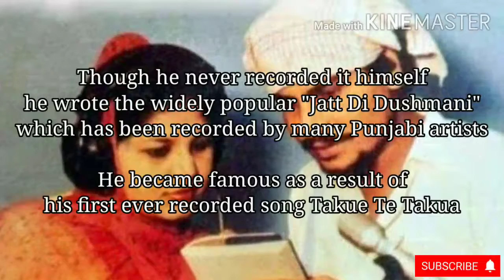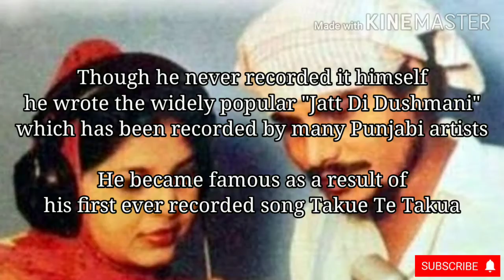Amar Singh Chamkila (21 Jul 1960 - 8 Mar 1988) | Punjabi Singer | Songwriter | Musician | Composer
He was a popular Punjabi singer, songwriter, musician, and composer. Chamkila and his wife Amarjot were killed, along with two members of their band on 8 March 1988 by The Punjab police.
Chamkila is regarded as one of the best stage performers Punjab has ever produced. He was a legend of the Punjabi music industry. He was born into a Chamaar family
His music was heavily influenced by the Punjabi village life he was surrounded by growing up. He commonly wrote songs about extra-marital relationships, coming of age, drinking, drug use, and the hot tempers of Punjabi men. He earned a controversial reputation, with his detractors regarding his music obscene, and his supporters regarding it a truthful commentary on Punjabi culture and society.
His best-known hits include "Pehle Lalkare Naal" and his devotional songs "Baba Tera Nankana" and "Talwar Main Kalgidhar Di". Though he never recorded it himself, he wrote the widely popular "Jatt Di Dushmani" which has been recorded by many Punjabi artists. He became famous as a result of his first ever recorded song Takue Te Takua.